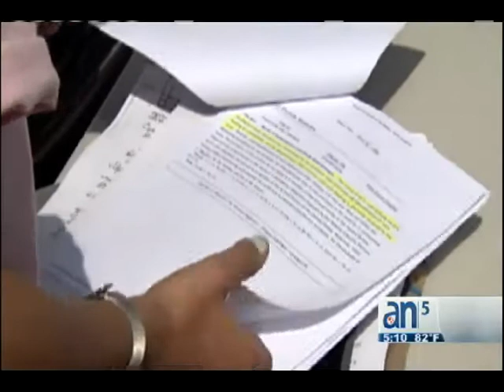Vicealcaldesa de Doral acusada de violar regulaciones de impuestos - América TeVé